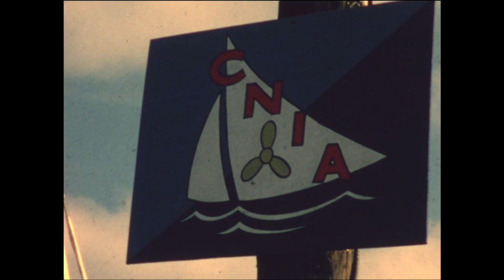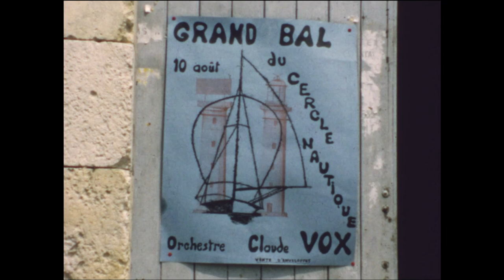1970 Ile d'Aix CNIA Olivier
Film super 8 numérisé en septembre 2023